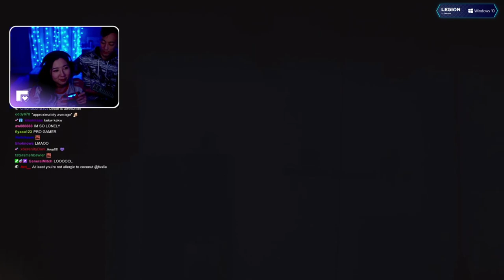Why Is Leslie Stuck in Bronze?